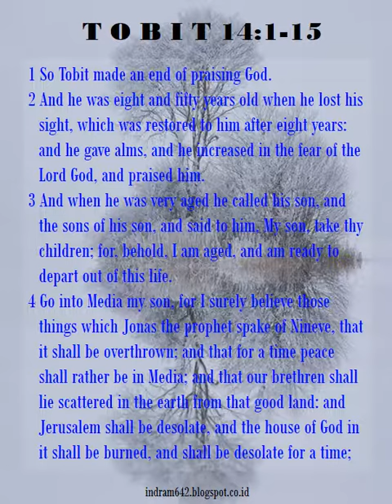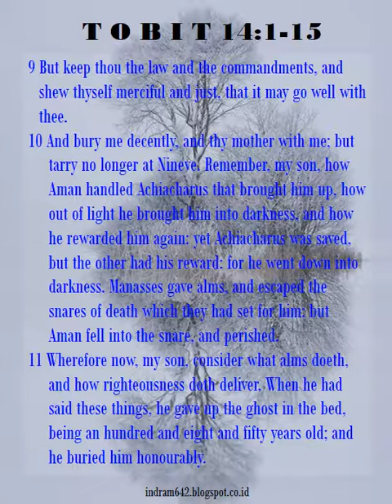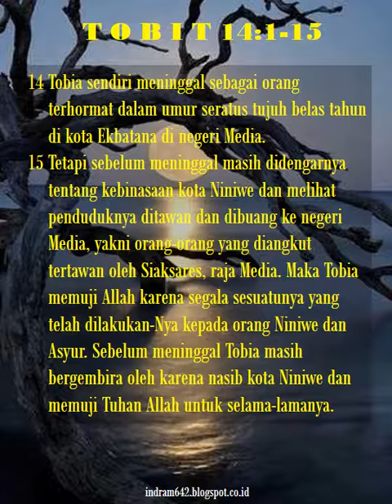KITAB DEUTEROKANONIKA T O B I T 14